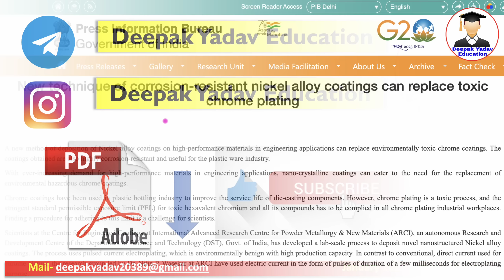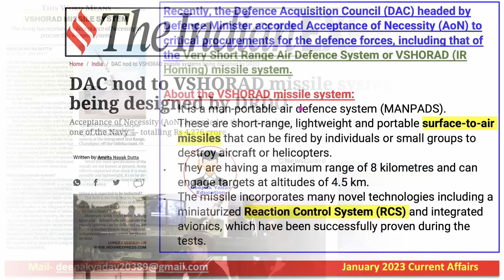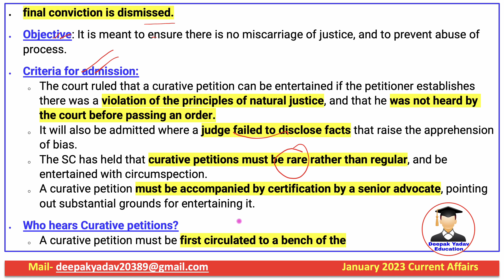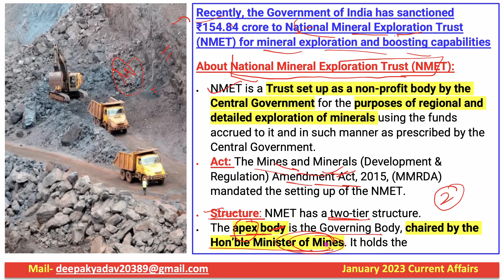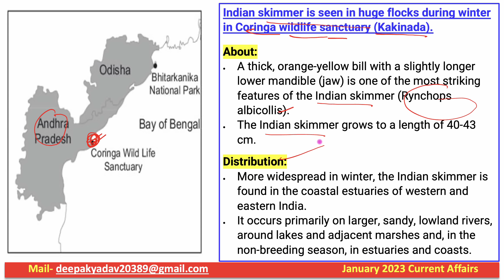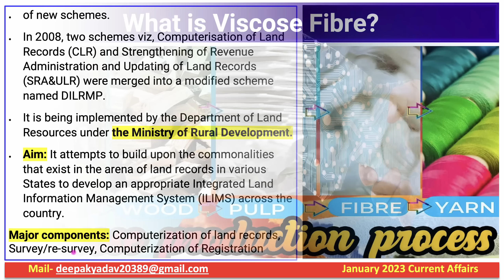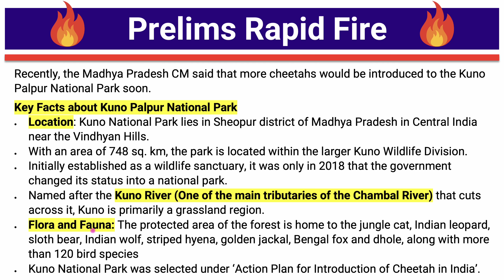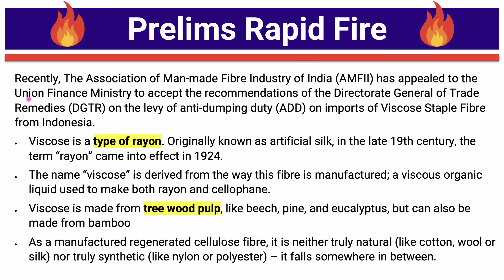17 January 2023 Indian Express Newspaper Analysis | Daily Current Affairs | The Hindu Analysis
17 January 2023 | Daily Current Affairs |  Prelims Booster by Deepak Yadav Education | UPSC 2023 MCQs

17 January 2023 Daily Current Affairs 2022 | The Hindu News Analysis |Prelims Cracker by Deepak Yadav

17 January 2023 Daily Current Affairs | Current Affairs for All Exam | Current Affairs for UPSC & State PSC

Prelims Booster 17 January 2023 by Deepak Yadav | Current Affairs 2022

Important Notice :-

The Hindu)

The Hindu

About The Hindu 👇

Publisher-N. Ravi
Language- English
Headquarters- Chennai, Tamil Nadu, India
CountryIndia
Circulation1,415,792 Daily(as of December 2019)
ISSN0971-751X
OCLC number13119119